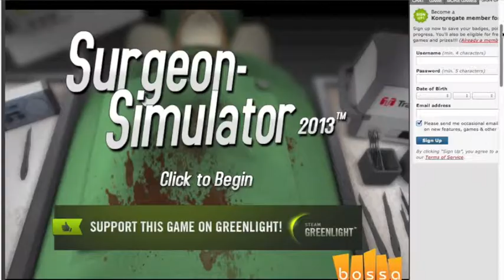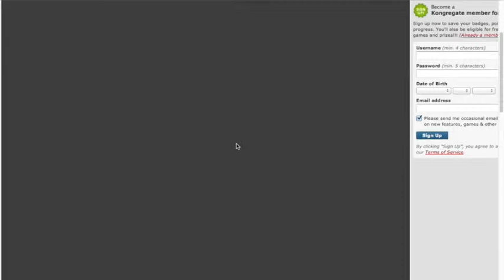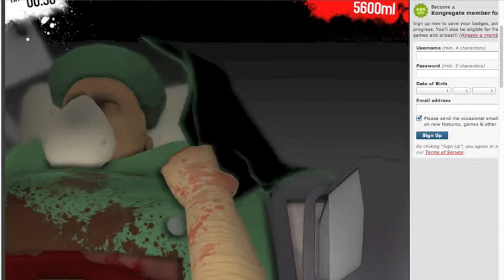Surgeon Simulator 2013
Surgeon Simulator 2013, it's great game on kongregate.com... you guys should play it.